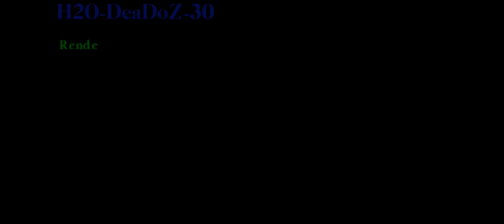Call of Duty Roads to Victory: Mission 7 River Crossing . United States Campaign .